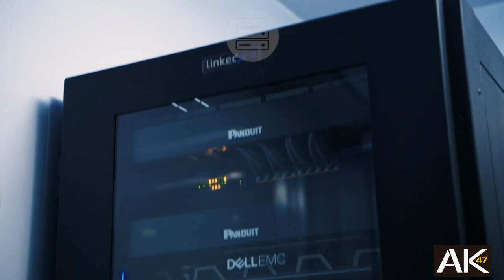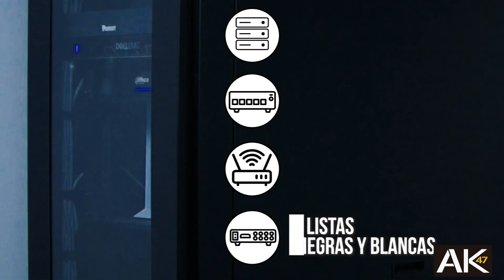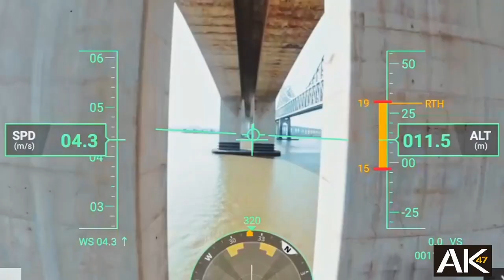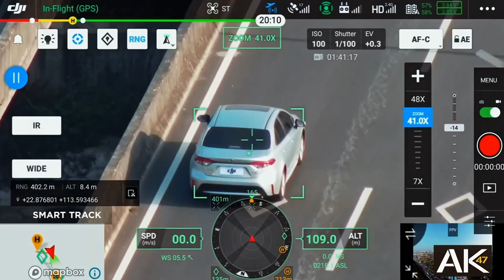Centro de Mando Móvil AK-47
AKTUELLE SA DE CV
AKT0905131C9
JESÚS DEL MONTE #41 PISO 14, INT.1526-B
Col. JESÚS DEL MONTE
52764 HUIXQUILUCAN EDOMEX
MÉXICO
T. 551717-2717